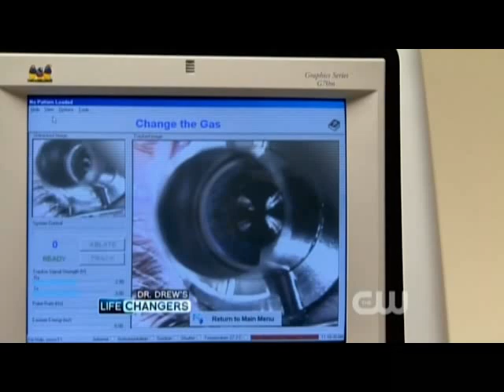13 Year Old Girl's Keratoconus Stabilized with Intacs & Holcomb C3-R Collagen Cross-linking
Learn about advanced technology with longest track record to help your Keratoconus. Holcomb C3-R Cross-linking is the most advanced crosslinking with the longest track record in the world outside of Germany.  This cross-linking video is helpful.